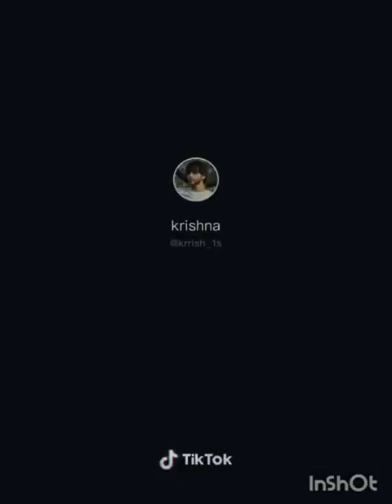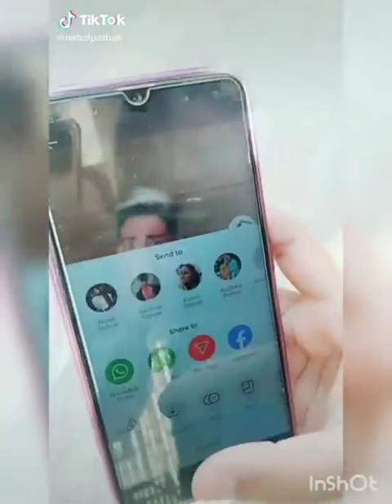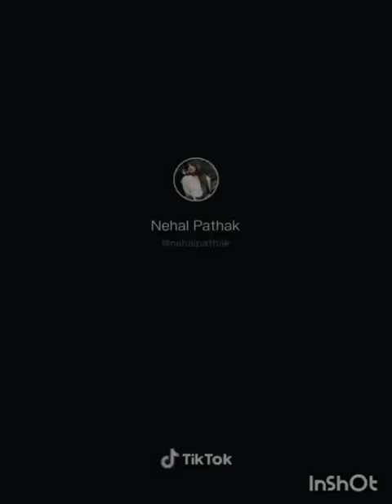girls big bobs tiktok videos ❤️❤️ | girls Tiktok Video | girl's bobs video 2020 ❤️❤️❤️😱🔥